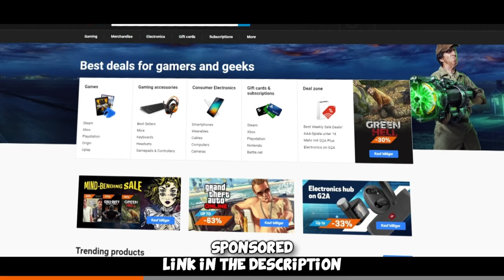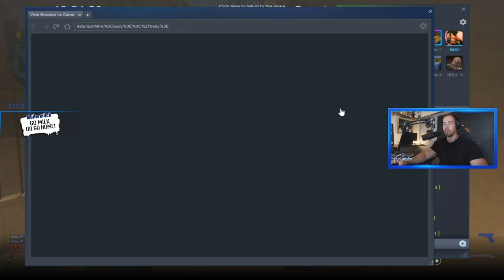What it's like to SOLO QUEUE FACEIT Level 10...